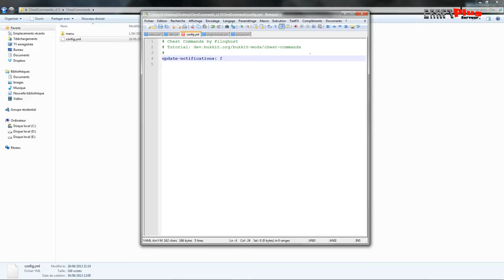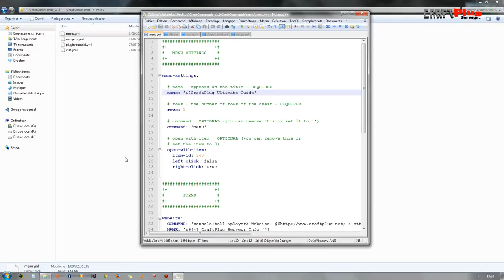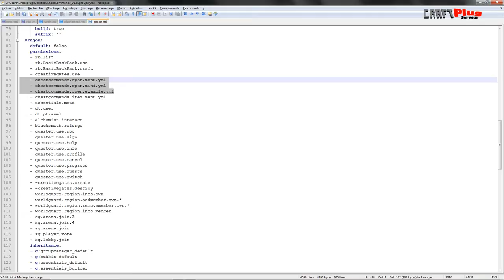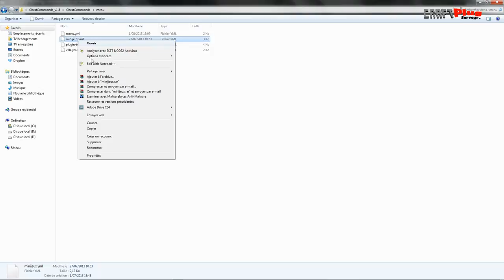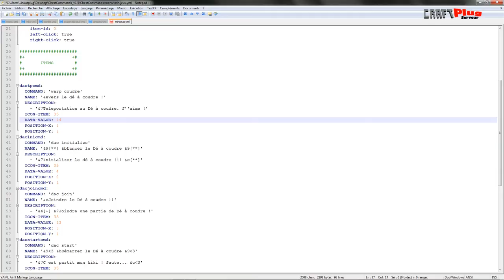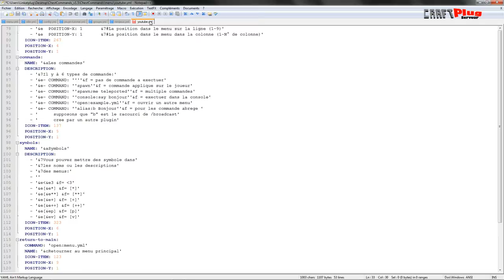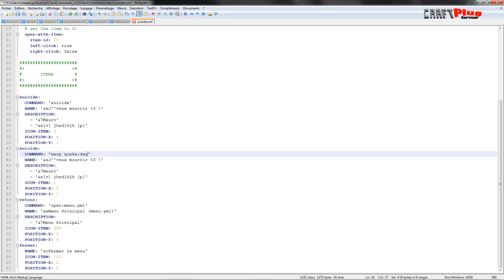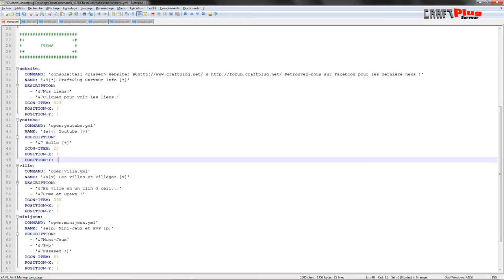Tuto Minecraft Plugin Bukkit Chest Command 1.5.2 / 1.6 Fr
Tuto sur le plugin Chest Command pour les serveurs bukkit 1.5.2 / 1.6, le plugin de A à Z avec les fichiers de config en fr et idem a ceux de la vidéo, Si vous aimez dites le ;) un pti pouce vert !! Et abonné vous pour d'autre plugin ou poster vos demande de tuto !! ;)

Permissions :

Permission d'ouvrir le fichier config:
chestcommands.open.EXEMPLE.yml
Permission d'ouvrir le fichier config avec l'item défini:
chestcommands.item.exempe.yml